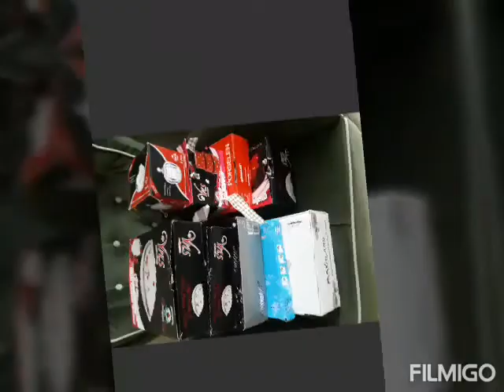pinay simple living in Turkey.Love2 mga momshie ❤❤❤